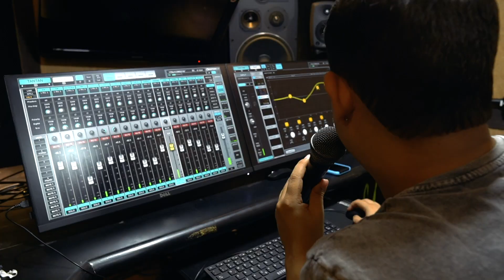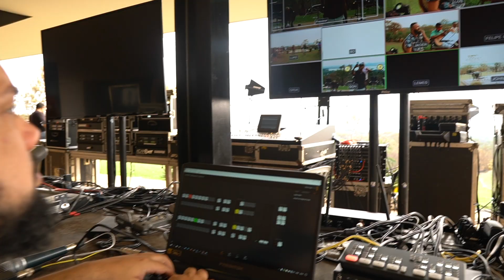Teaser do DVD Grupo Fala Comigo #1 Breno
Dia 10/12 lançaremos no canal do Leandro Brito e em todas as plataformas digitais nosso primeiro DVD.

Ouça nosso som em todas as plataformas digitais